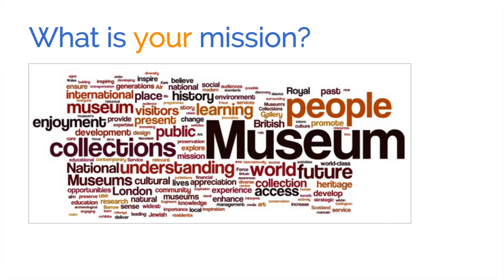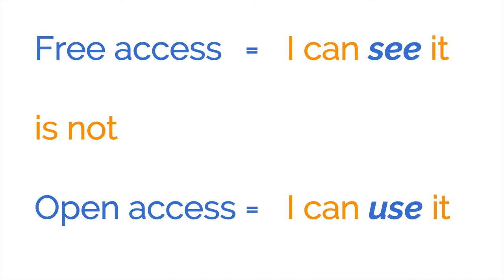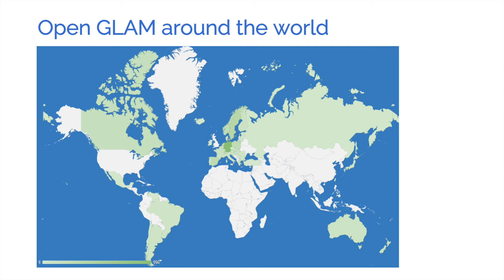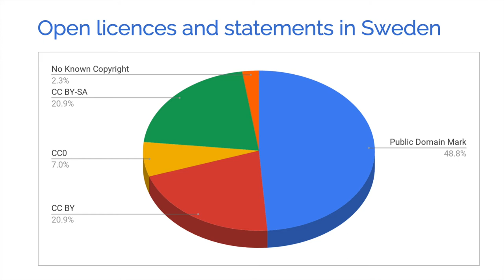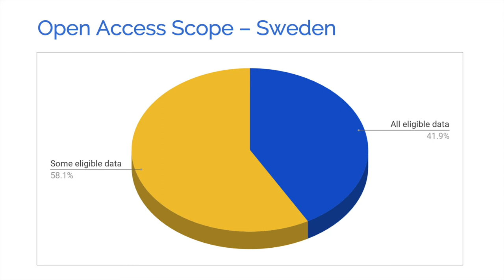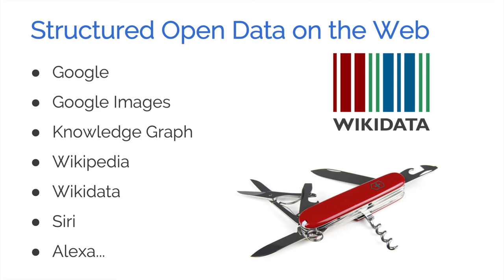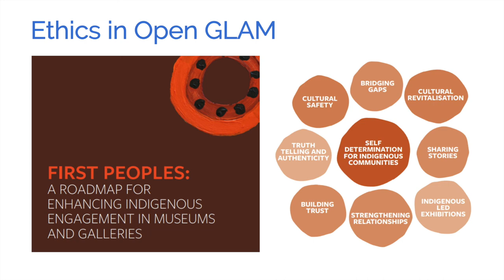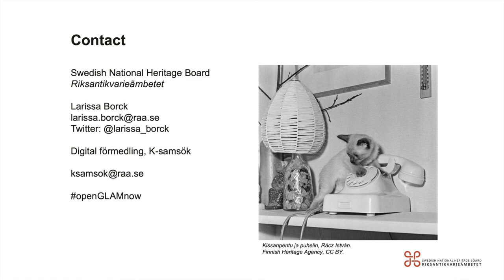Douglas McCarthy: Power your mission with open access, 12 November ("Open GLAM now" series)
Douglas McCarthy introduces to the initiative of open GLAM, the relationship of cultural heritage institutions' missions and their image policies and the global situation with open access heritage institutions.
This presentation is part of the Swedish National Heritage Board's webinar series "Open GLAM now!". You can find all recorded sessions and presentations in our channel's "Open GLAM now" playlist.

Music: Maurice Ravel - Jeux d'eau (Martha Argerich, 1962), Public Domain.